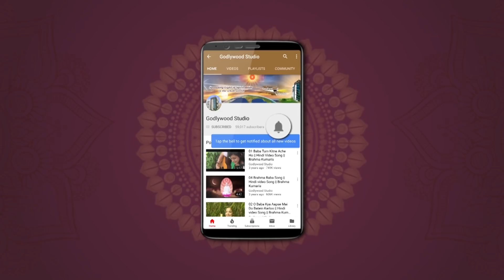Two Best Tricks to Give Yourself Peace and Happiness During Bad Situations - Brahmakumaris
This video, sister Geeta explains the working of mind in bad situations and give some tricks to stay your mind calm and peaceful in that situation.

Organizer: Brahmakumaris